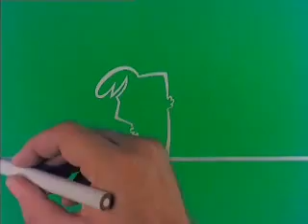Bay meraklı - La Linea Vol 109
İlk bölüm yayın tarihi: 1971
Son bölüm yayın tarihi: 1986
Orijinal dilleri: Gibberish
Tema müziği bestecisi: Franco Godi
Programın yaratıcısı: Osvaldo Cavandoli